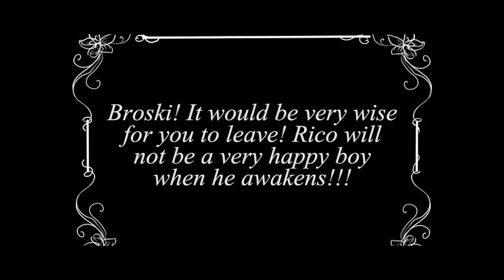Richard Patrick Acting Demo Reel